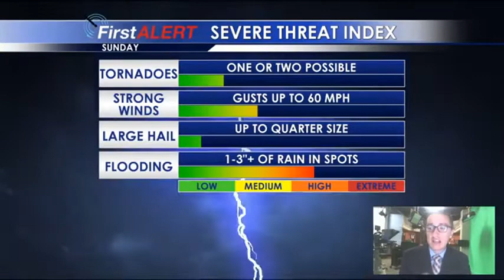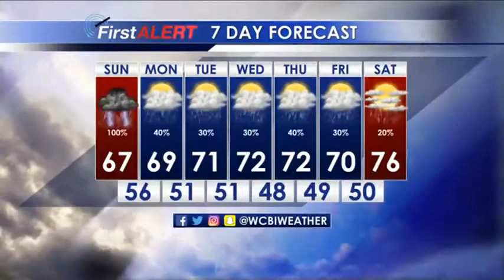Webcast 4.21.18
Webcast 4.21.18 Webcast 4.21.18